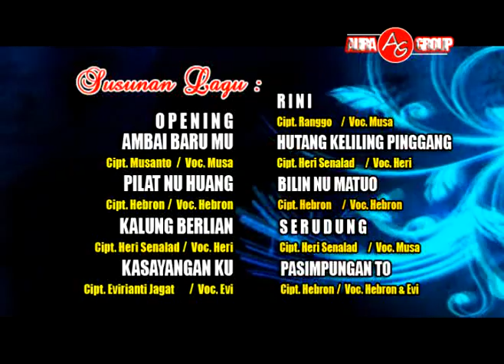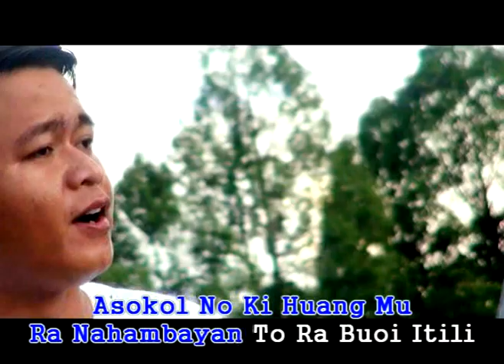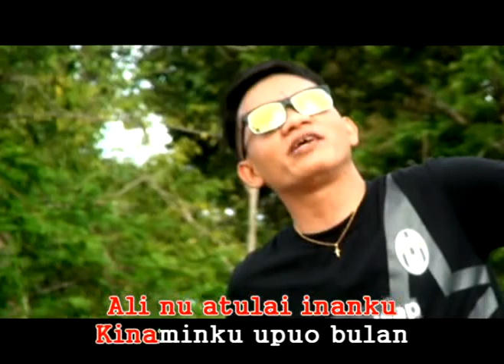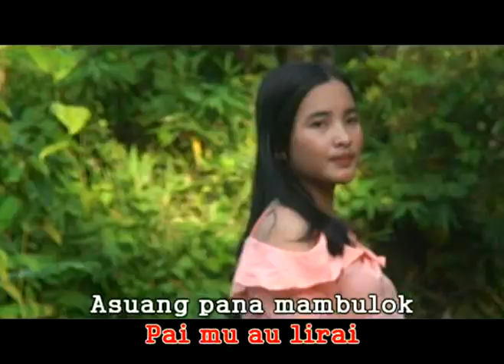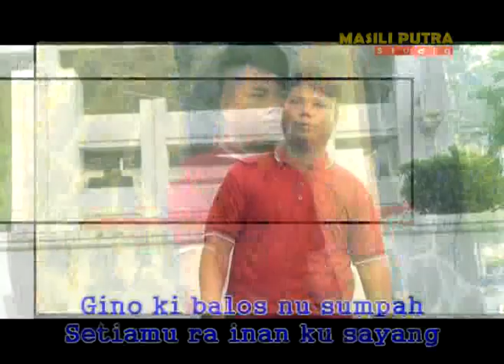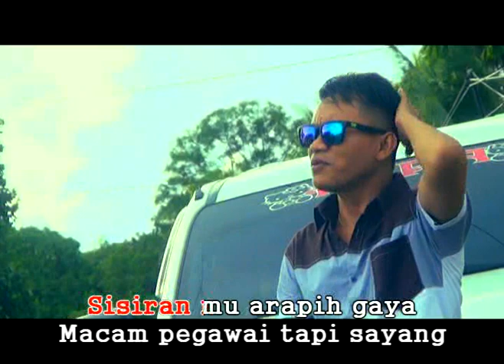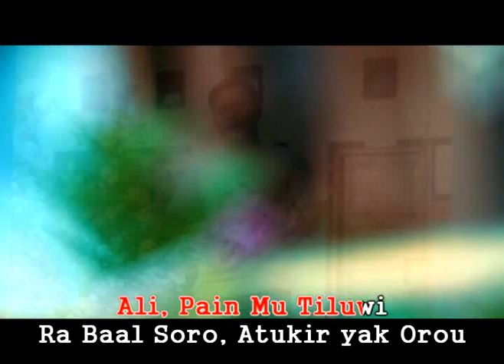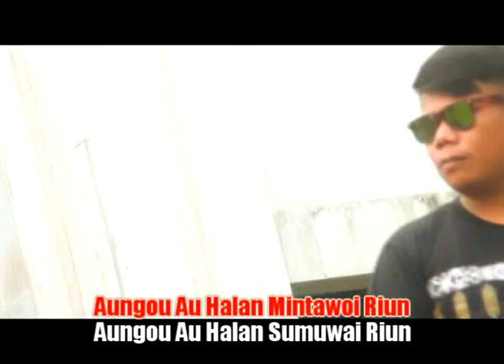PROMO ALBUM MURUT 2K20 (AURA GROUP)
Terima Kasih Buat saudaraku semua yang masih setia bersama MASILI PUTRA , tidak lama lagi akan beredar di pasaran Album Lagu Murut Terbaru dari "AURA GROUP".

Salam

MASILI PUTRA